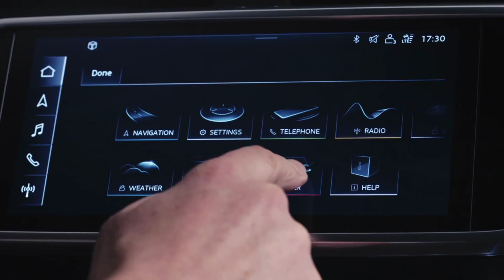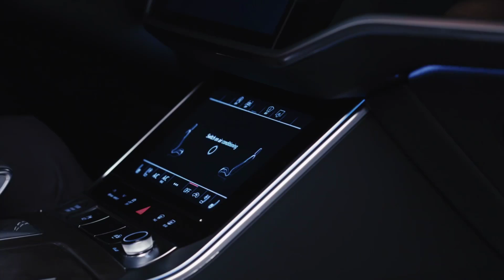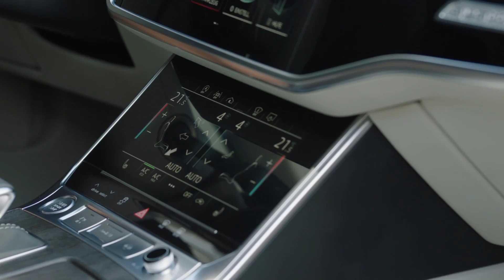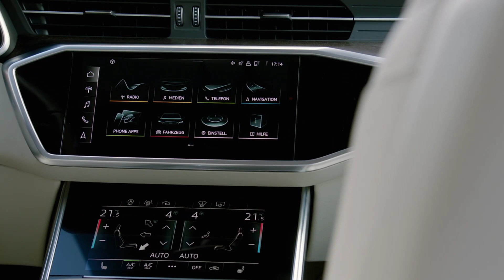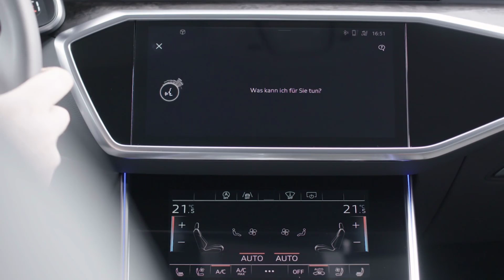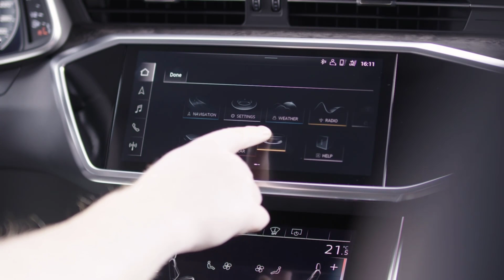2019 Audi A6 INTERIOR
With the new A6, Audi is presenting the eighth generation of its successful full-size Sedan and brings numerous innovations to the segment. Whether in terms of digitalization, comfort or sportiness - the elegantly sculptured Audi A6 is the multitalent in the luxury class. The all-digital MMI touch response system provides intuitive operation. The extensive connectivity and assistance solutions demonstrate networked intelligence. The interior systematically adopts digitalization and is groundbreaking in its segment. The suspension combines smooth ride comfort and high stability with enhanced sportiness. All engines have a mild-hybrid system as standard equipment for convenience and efficiency.

The interior of the new Audi A6 is even larger than on the outgoing model. With regard to legroom in the rear, it beats the outgoing model and the core competitors. The headroom and shoulder room in the front and rear are also superior to the outgoing model. The luggage compartment offers more loading width - two golf bags can be accommodated horizontally. The capacity remains unchanged at 530 liters (18.7 cu ft). The trunk lid can be opened electrically with a kicking motion.

The all-new seats underline the character of the Audi A6 as a poised long-distance sedan. With their numerous adjustment functions, the customized contour seats, front, optionally available with ventilation and massage, provide superb comfort. A good interior climate is likewise ensured: The optional air quality package improves the air with two subtle fragrances, an ionizer and an effective pollutant filter. With its large glass sections, the optional panoramic glass sunroof floods the interior with light. Additional convenience features include the windshield wipers with integrated washer jets and the optional heated windshield.

The interior - futuristic design
The interior of the new A6 features a black-panel design - a cool look which expresses the technical competence and digital character of the business sedan. This creates a relaxed lounge atmosphere in a design language that comes across as reduced and matter-of-fact. The sleek instrument panel and the calm, continuous horizontal body line create an airy sense of spaciousness.

The center console in the new Audi A6 is directed at the driver; the top MMI touch response display is also tilted slightly to the left. With its black-panel look, it almost disappears into an aluminum clip when switched off. The display is activated when opening a door; its graphical user interface appears reduced, matching the interior design.

Colors and materials - a range of equipment for all tastes
The wide range of colors and materials available for the new A6 deck out the interior design with very different characteristics, from elegant through sporty, from technical through futuristic. Five versions are available: basic, sport, design, design selection and S line sport package (with 19-inch wheels and sport suspension). Each variant is associated with different color concepts. The choice and use of materials - from the open-pore wood trim through the leather upholstery on the instrument panel - attest to the uncompromisingly high quality of the new Sedan. Audi offers the S line exterior package as an option for all equipment lines.

The new Audi A6 is due to roll off the assembly line at the Neckarsulm site and will launch on the German market in June 2018. The basic price as the Audi A6 Sedan 50 TDI quattro (combined fuel consumption in l/100 km: 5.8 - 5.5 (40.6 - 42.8 mpg); combined CO2 emissions in g/km: 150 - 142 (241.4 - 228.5 g/mi)) is 58,050 euros